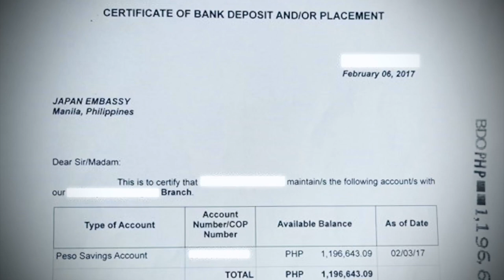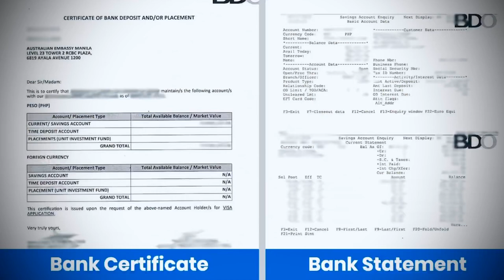Top 6 Reasons Why Schengen Visa Applications are DENIED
How to apply Schengen Visa sa Pinas/Manila👇🏻

Papano ako nakarating ng Paris👇🏻